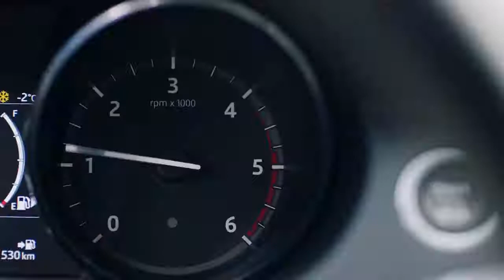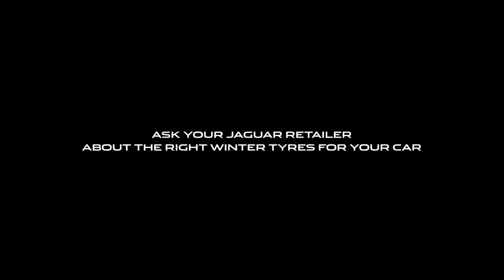01 Jaguar F PACE /